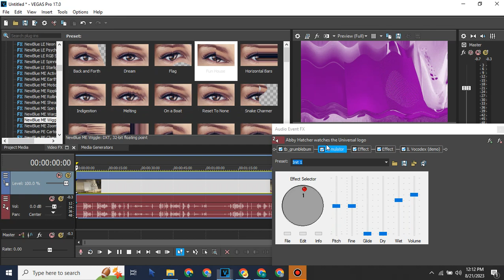How To Make AbbyHatcherup V1